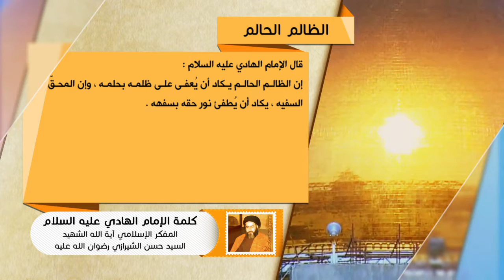كلمة الإمام الهادي عليه السلام- الظالم الحالم - آية الله الشهيد السيد حسن الحسيني الشيرازي رحمه الله